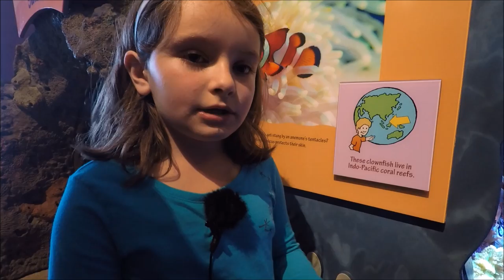Monterey Bay Aquarium 2017 -Clownfish: Julianne's 2nd grade project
Everything you wanted to know about Clownfish by Julianne -2nd grade. Plus other attractions at the Monterey Bay Aquarium